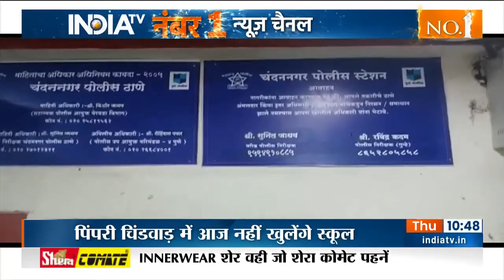Monsoon In India | Gujarat और Maharashtra से लेकर Telangana तक आसमान से बरस रही आफत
Monsoon In India | Gujarat और Maharashtra से लेकर Telangana तक आसमान से बरस रही आफत। पिछले 24 घंटे में बारिश से 17 लोगों की मौत हो चुकी है। इसमें केवल 14 लोगों की मौत गुजरात में हुई है। गुजरात के नवसारी में हालात गंभीर बने हुए हैं। नवसारी में पूर्णा नदी खतरे के निशान के पांच फीट ऊपर बह रही है। वहीं महाराष्ट्र में भी हालात गंभीर बने हुए हैं। नासिक में डैम से और पानी छोड़े जाने के कारण गोदावरी नदी में सैलाब और बढ़ गया है।